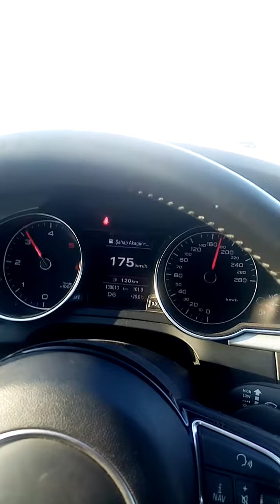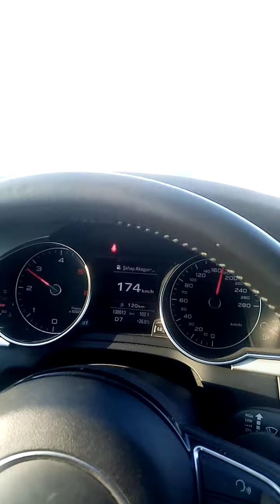10 Ekim 2021